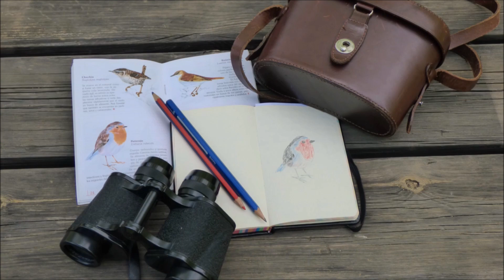PANERA EJÉRCITO POLACO // POLISH JAVERSAK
En esta ocasión, os muestro un bolso/pouch militar que todavía no he tenido la oportunidad de estrenar. Se me ocurren varios usos para el bolso, pero todavía no lo he decidido. Espero que os guste.